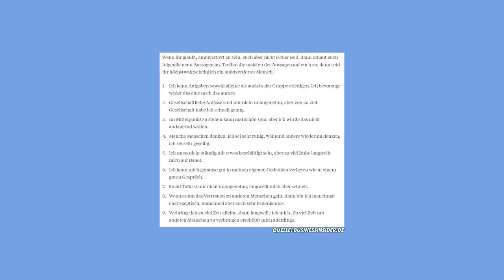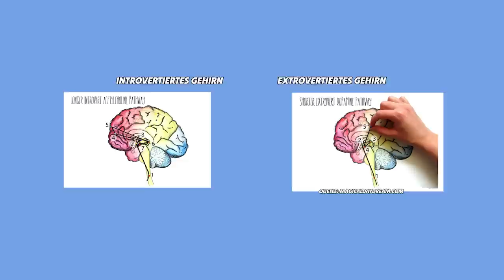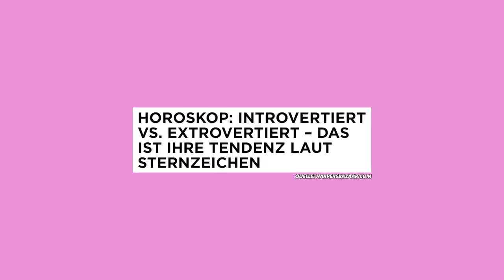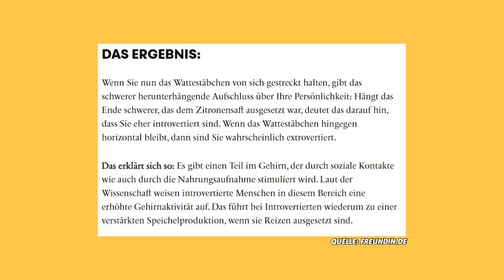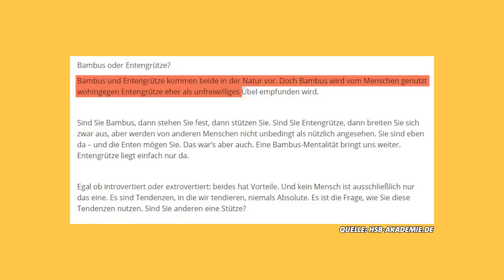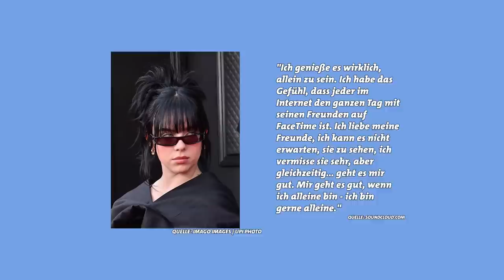Warum es egal ist, ob du extrovertiert oder introvertiert bist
Seid ihr eher extrovertiert? Introvertiert? Gar nichts von beidem? Oder beides so ein bisschen? Und warum ist es überhaupt wichtig, das zu wissen? In diesem Video stellt sich Walerija die Frage, wieso wir Menschen in Schubladen stecken und die Gesellschaft in extrovertierte und introvertierte Personen unterteilen. Ziemlich oft tauchen TikToks und Memes mit den bekannten Klischees zu den unterschiedlichen Persönlichkeitsmerkmalen auf und wir fragen uns: Stimmen die wirklich? Woran liegt das, dass jemand extrovertiert oder introvertiert ist? Gibt es dafür eine Erklärung? Und vor allem: Stimmt es, dass extrovertierte Menschen erfolgreicher sind? Walerija möchte rausfinden, welches Persönlichkeitsmerkmal auf sie zutrifft und checkt mal ab, was es im Internet so dazu gibt und wagt sich an einen Test. Schreibt uns gerne in die Kommentare: Welches Persönlichkeitsmerkmal trifft auf EUCH zu?

VIDEOKAPITEL:
00:00 Klischees oder Realität?
01:45 Extrovertiert vs. Introvertiert
03:11 Und was ist, wenn beides nicht passt?
04:03 Medizinischer Background
07:00 Der Zitronentest
08:53 Womit lebt es sich besser?
10:29 Bambus vs. Entengrütze
11:16 Sind introvertierte einfach schüchtern?
11:55 Lockdowns: Der Traum für introvertierte?
13:12 Sind extrovertierte erfolgreicher?
14:30 Fazit